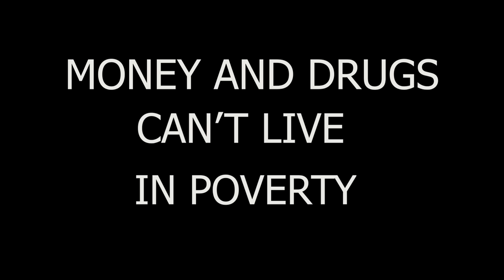Strat - Braxami (prod. by BeTaf Beats) (Official Music Video)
Lyrics & Vocals by Strat
Music Production by BeTaf Beats
Recorded, Mixed & Mastered by BeTaf Beats

Director: Dim Genn